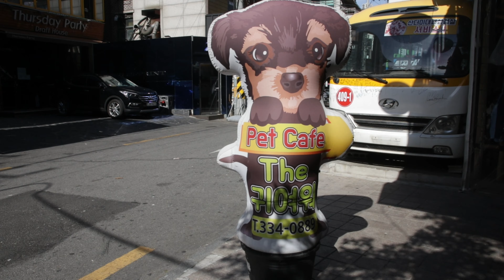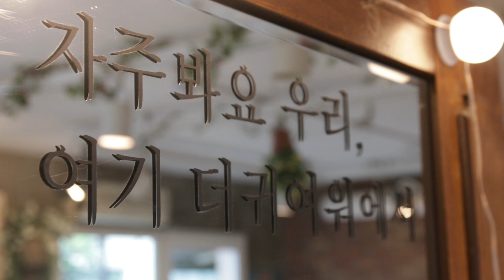홍대 애견카페 THE 귀여워 คาเฟ่น้องหมา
제가 자주가는 홍대에 위치한 더귀여워 애견카페입니다.

서울특별시 마포구 서교동 409-1 (와우산로17길 15) 5층

เดนี่ไปร้านนี้บ่อยๆครับ อยู่แถวฮงเด

ที่อยู่ 15, Wausan-ro 17-gil, Mapo-gu, Seoul, Republic of Korea